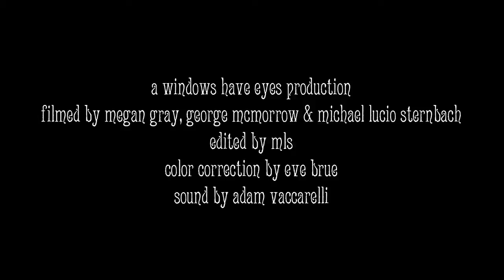Lau Nau - Lue kartalta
A Windows Have Eyes Production: Lau Nau performs 'Lue kartalta' live at the 3rd Degree in Asbury Park, NJ on January 7, 2011.